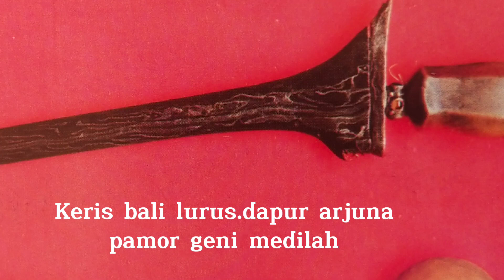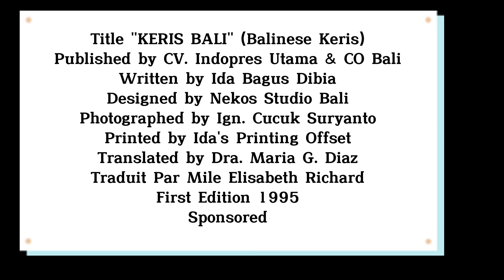Mantra membangkitkan kekeran ring sarira.mengobati kesisipan.mantra megat sot.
1.Tips Mantra Tirta Pegatsot
Sarana :
Daksina pejati, Banten Sasayut Pemahayu
Pegatsot (yang paling nista)
Puja:
Ucapkan puja saha (kata-kata menurut
keyakinan) sebuah permohonan kepada
leluhur agar diberikan kerahayuan kepada
keluarga. (boleh bahasa Bali). Diawali
dengan kata-kata Tabik pakulun Ida
Bhatara. dan seterusnya sesuai
dengan kehendak yang melakukan
upacara tersebut
Caranya :
Lakukan di sanggah kamulan dengan
mengucapkan saha sebisa atau sesuai
kemampuan sang pamuput tirtanya
unggahan di kamulan rong telu agar selalu
memberikan keselamatan. Lakukan
dengan hati yang mantap dan penuh
keyakinan

2.
Tips Mantra Membangkitkan
Kekeran Sarira
Sarana :
Air dalam sangku, dupa 3 batang, bunga
cempaka 3 biji, daksina.
Mantra:
Om bayu sabda idep, alungguh ring
sariraku
Mulih maring sang kundalini lwat ati
Pageh tejaning urip, amurti sanghyang
taya wisesa
Apan aku angadakang sarwa teja
mamurti ring awak sariranku
Sa ba ta a I, lah poma lah poma lah poma
Kedep sidi mandi mantramku
Cara:
Haturkan daksina, diikuti dengan
menyatukan pikiran serta jiwa. Kemudian
ucapkan mantra di atas sebanyak tiga kali,
pada sarana air yang telah diisi bunga
cempaka dar dupa tersebut. Setelah itu dilaksanakan, air yang telah diisi mantra
diperciki pada siwadwara 11 kali, lalu raup
ke muka 3 kali barulah sisanya diminum
sambil menyebutkan lagi mantra Om Ang
Ung Mang jwali ya namah swaha. Dalam
mengucapkan mantra ini tidak boleh ragu-
ragu, karena akibatnya sangat berbahaya.

3.
Tips Mantra Mengobati
Kasisipan
Sarana :
Kasturi bungkak nyuh gading, samsam
bija kuning, ayam putih panggang, peras,
suci, daksina gede. Tegen-tegenan, asep
menyan burat wangi, nasi manca warna
5 tanding, nasi kepelan 1 tanding, nasi
wong-wongan 21 tanding.
Mantra :
Om Sanghyang Paramisesa anungkub
pangelebur agung
Angancab angrimpus papa klesa rga
sarira
Sadosa hilang sadosa ning ring sariranku
Apan sanghyang taya sakti membahan
ring awakku
Suci wong sajagad, apantara ambek rwa
bhineda
Bang bang bang bang bang acem
Muksah hilang geringne siyanu muksah
hilang muksah hilang Astu tatastu namaswaha
Cara:
Sarana babantenan dihaturkan dihadapan
sanggah kamulan. Sambil mengucapkan
mantra di atas sebanyak tiga kali dan
memohon ampun atas kesalahan yang
telah dibuat secara niskala.
Sumber informasi pengetahuan  keris.pada video
Title "KERIS BALI" (Balinese Keris)
Published by CV. Indopres Utama & CO Bali
Written by Ida Bagus Dibia
Designed by Nekos Studio Bali
Photographed by Ign. Cucuk Suryanto
Printed by Ida's Printing Offset
Translated by Dra. Maria G. Diaz
Traduit Par Mile Elisabeth Richard
First Edition 1995